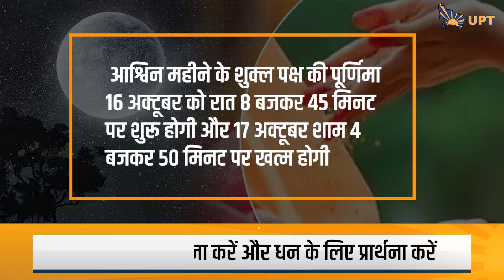Sharad Purnima 2024 Date , जानें इस दिन क्या करें और क्या नहीं?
हिंदू धर्म में हर साल आश्विन माह की शुक्ल पक्ष की चतुर्दशी को शरद पूर्णिमा मनाई जाती है। और इसका महत्‍व साल की सभी 12 पूर्णिमा तिथियों में सबसे खास होता है।  इस दिन धन की देवी लक्ष्मी और भगवान विष्णु की पूजा करने की परंपरा है। हिंदू धर्म में शरद पूर्णिमा की रात को बहुत खास माना जाता है। मान्‍यता है कि इसी दिन माता लक्ष्‍मी का प्राकट्य हुआ था इसलिए इस दिन को मां लक्ष्‍मी की जयंती के रूप में मनाया जाता है।  बताया जाता है कि इस दिन मां लक्ष्‍मी बेहद प्रसन्‍न मुद्रा में होती है और रात को चंद्रमा की रोशनी में धरती पर भ्रमण करने आती हैं। मान्‍यता है कि जिन भक्‍तों को वह पूजापाठ में लीन देखती हूं और भजन कीर्तन करते हुए पाती हैं उन पर मां लक्ष्‍मी की विशेष कृपा होती है। यानी कि मां लक्ष्‍मी यह देखती हैं कि कौन-कौन जाग रहा है और उनकी पूजा कर रहा है। इसलिए इस पूर्णिमा तिथि को कोजागिरी पूर्णिमा भी कहते हैं। इस दिन चंद्रमा भी अपनी 16 कलाओं से पूर्ण होते हैं और अमृत की वर्षा करते हैं। चंद्रमा की किरणों में रखी गई खीर का सेवन करने से कई रोग दूर हो जाते हैं और साथ ही माता लक्ष्‍मी की कृपा भी प्राप्‍त होती हैं।
आइए जानते हैं शरद पूर्णिमा की डेट, इससे जुड़ी खास बातें।

 इस साल शरद पूर्णिमा 16 अक्‍टूबर को है।  हिंदू पंचांग के अनुसार, आश्विन महीने के शुक्ल पक्ष की पूर्णिमा 16 अक्टूबर को रात 8 बजकर 45 मिनट पर शुरू होगी और 17 अक्टूबर शाम 4 बजकर 50 मिनट पर खत्म होगी। शरद पूर्णिमा का व्रत जो लोग रखते हैं वह 16 अक्‍टूबर को रखा जाएगा और रात को खीर भी 16 को ही रखी जाएगी। शरद पूर्णिमा के दिन चंद्र देव की पूजा का विधान है। इस दिन चंद्रोदय शाम को शाम 5 बजकर 10 मिनट पर होगा। शरद पूर्णिमा के दिन भूलकर भी तामसिक भोजन न करें। साथ ही इस दिन लहसुन और प्याज का सेवन भी वर्जित है। इस दिन काले रंग का प्रयोग न करें और काले कपड़े ना पहने। चमकीले सफेद कपड़े पहनें तो बेहतर रहेगा। शरद पूर्णिमा के दिन घर में किसी भी तरह का झगड़ा या कलह नहीं होना चाहिए। इससे घर में दरिद्रता आती है।  इस दिन मंदिर के दर्शन करने से आपका मन शांत होगा। शरद पूर्णिमा आध्यात्मिक विकास के लिए एक अच्छा अवसर है